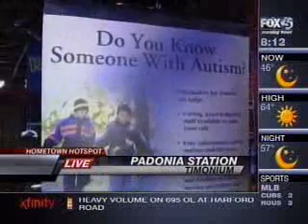Pathfinders for Autism Night on FOX 45 Morning News Segment 3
On Monday, April 19th, Pathfinders for Autism was featured on the FOX 45 Hometown Hotspots for their fundraising event at Padonia Station.

The first two segments at 6:10 am and 7:10 am featured their spokesperson Miss Maryland, Brooke Poklemba.  She discussed the mission of Pathfinders for Autism, her platform as Miss Maryland, as well as the event details.  The last segment featured President, B.J. Surhoff at 8:10 am.  He discussed his involvement with the event and the organization.

April is National Autism Awareness Month and to celebrate, Pathfinders is holding a fundraiser at Padonia Station in Timonium on Monday, April 19th from 5:00 pm 10:00 pm. Guests can bring in a Pathfinders flyer and 15% of sales will be donated to the organization. For more information about the event, please visit their